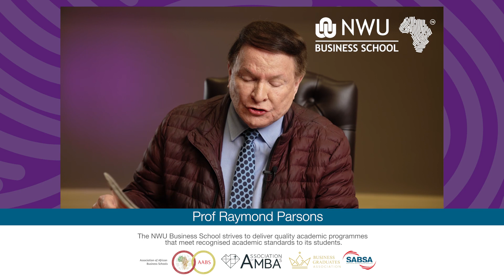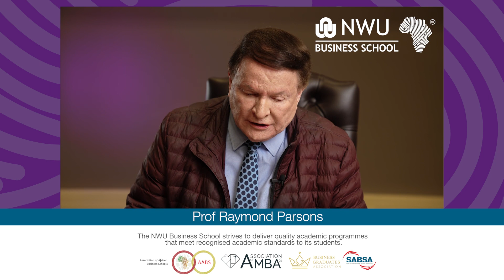Sustainable growth strategies and AU Agenda 2063 - Interview with Minister Naledi Pandor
The NWU Business School's Prof Raymond Parsons interviews Minister Naledi Pandor and unpacks DIRCO’s vision and mission in Africa and to examine whether the relationship between DIRCO and business can be strengthened for this purpose.

To this end the role of diplomatic missions on the continent and their interaction with SA business has been interrogated in this video to see in what ways SA’s economic interests in Africa can be further promoted and expanded.

The role of DIRCO in the economic dimensions of the African Union (AU) in general - and the implementation of the African Continental Free Trade Agreement (ACFTA) in particular - has also been explored in the discussion.